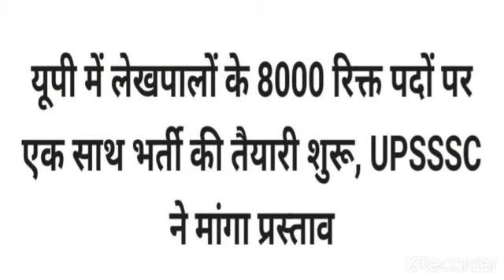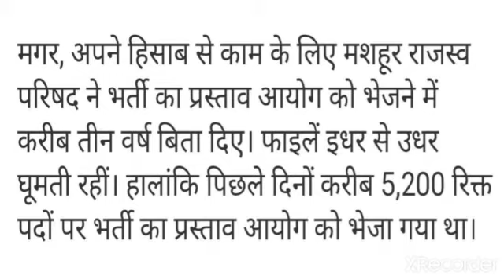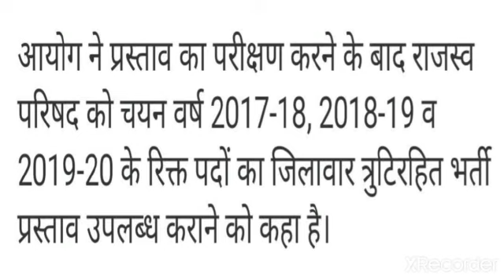UPSSSC Latest News | UPSSSC Lekhpal Vacancy Update | यूपी लेखपाल भर्ती 2020 को लेकर अहम जानकारियां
In this video we will watch UPSSSC Lekhpal vacancy detail..
UP लेखपाल Recruitment 2020 | Upsssc Lekhpal Recruitment | Upsssc Lekhpal Bharti 2020 latest Update